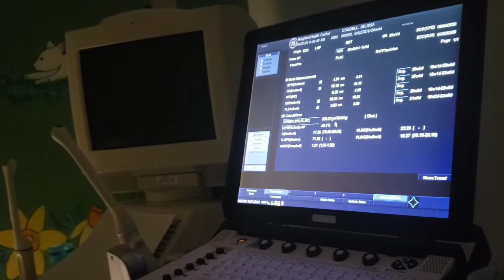20 Week Anatomy Scan Full Length Video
Ministry: ButterflyAmbassadors Beautifully anointed in His image to spread the Gospel to all nations. This video is to inspire all who choose to believe in His crucifixion of The Lord arising three days later. Thank you for viewing and I pray this video helps your faith walk! Love you all!

Butterfly Ambassadors